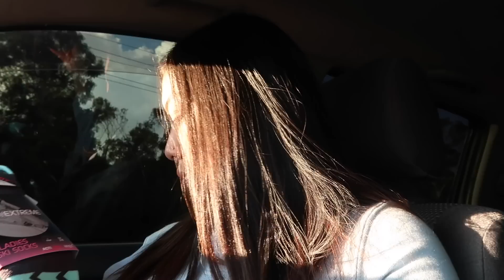She’s back b*tches // Weekend Vlog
Bobby left his gtr unregistered for over a year. She's finally back on the road!!